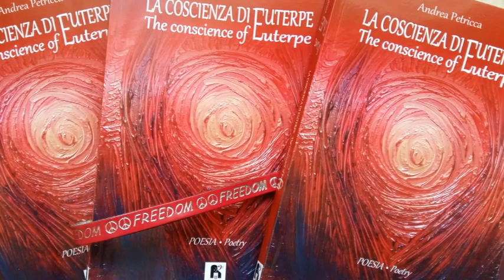Roberto Giacobbo presenta Alessia Pignatelli e Andrea Petricca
"Dall'anima alla forma" personale pittorica di Alessia Pignatelli e presentazione del libro "La coscienza di Euterpe" di Andrea Petricca. L'evento è stato promosso da Roberto Giacobbo